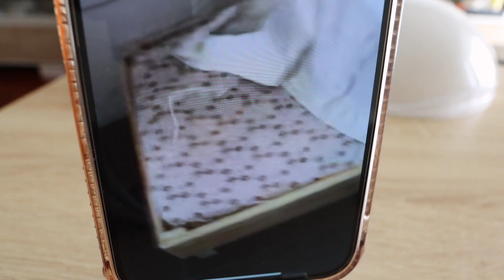PROBLEMAS COM A CASA... | VLOG | Joana Gentil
Hey malta!

Porque uma coisa nunca vem só...
XoXo

REDES SOCIAS